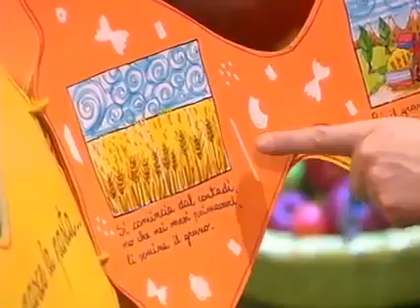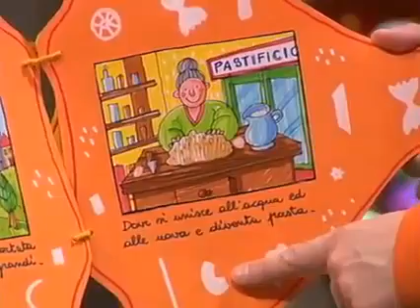melevisione 2005 la giostra di re quercia vermi al sugo